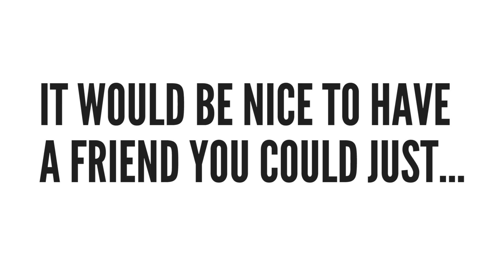9 Robots That Could Be Your Best Friend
Someday we'll all be machines.

LINKS!